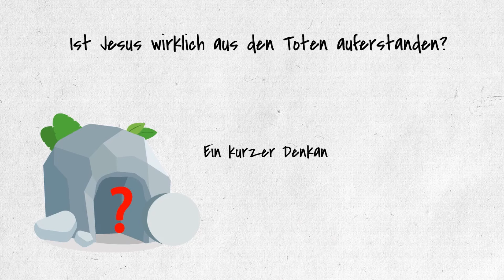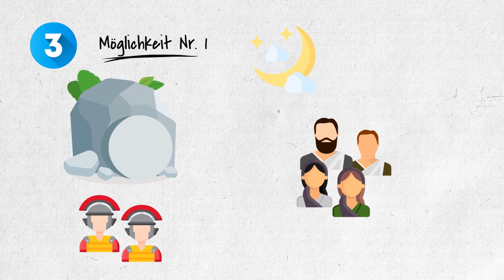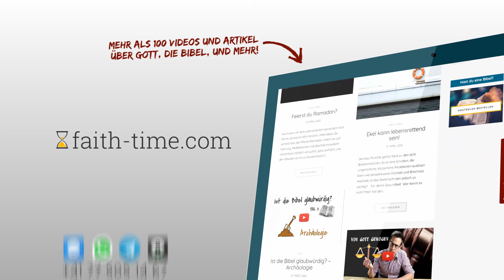Ist Jesus wirklich auferstanden?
Hast du schon mal ernsthaft über diese Frage nachgedacht? Zu welchem Resultat kommt man, wenn man die Fakten prüft?

Diese Frage der Auferstehung von Jesus ist enorm wichtig. Sie ist der Dreh- und Angelpunkt des christlichen Glaubens. Wenn diese Frage nicht mit Ja beantwortet werden kann, dann ist der christliche Glaube hinfällig. Sie ist so grundlegend, dass sogar die Bibel selbst sagt: “Wenn Christus nicht auferstanden ist, ist euer Glaube eine Illusion; die Schuld, die ihr durch eure Sünden auf euch geladen habt, liegt dann immer noch auf euch” (NGü) (1. Korinther 15,17).

Die Bibel sagt, dass Jesus Christus körperlich gestorben und wieder auferstanden ist. Es lohnt sich einmal die Indizien für dieses Ereignis zu prüfen. In diesem Video möchten wir deshalb drei wichtige geschichtliche Indizien vorstellen, die belegen, dass die Auferstehung von Jesus wirklich ein historisches Ereignis ist.

Weitere/Vertiefende Informationen zur Historizität der Auferstehung: z.B. W.L. Craig, «On Guard»